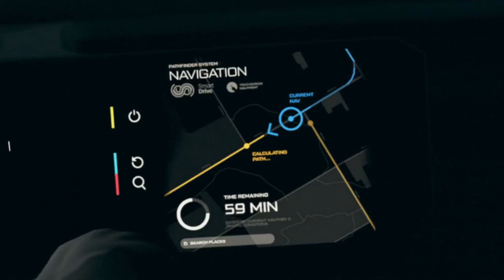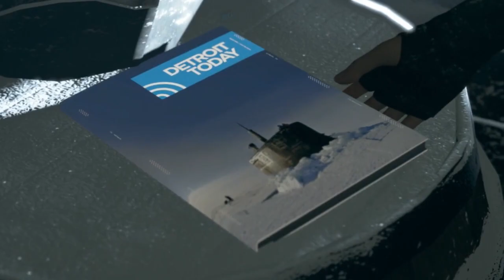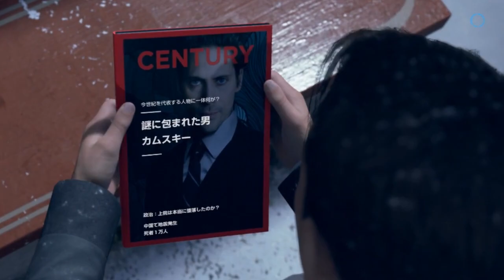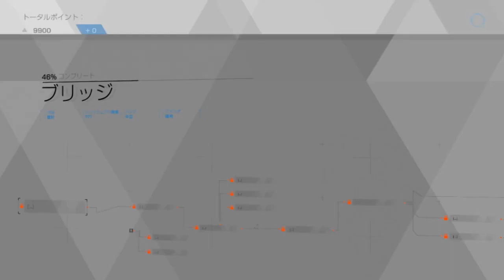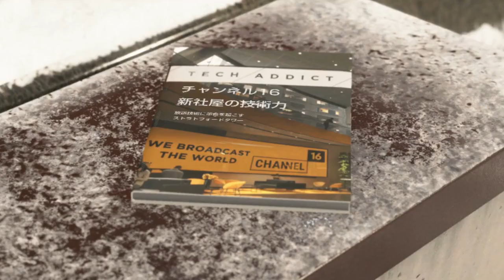【実況】デトロイトでたわむれる #11【Detroit: Become Human】